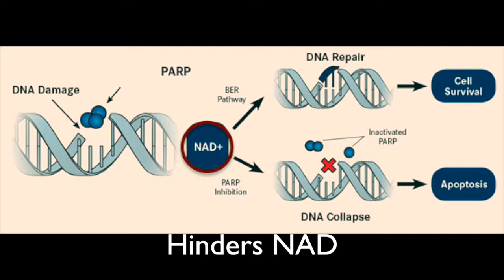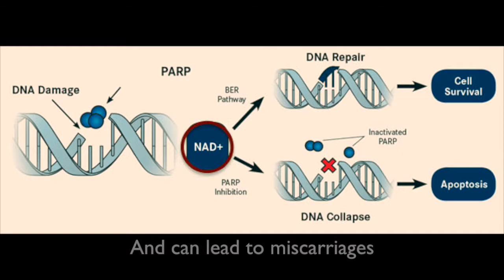Vitamin B3 could Prevent Birth defects and Miscarriages!